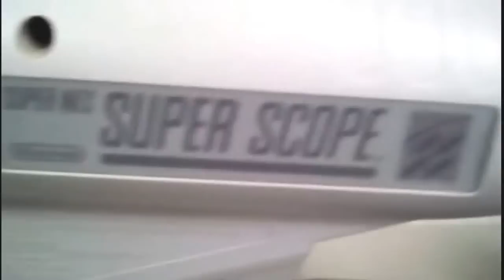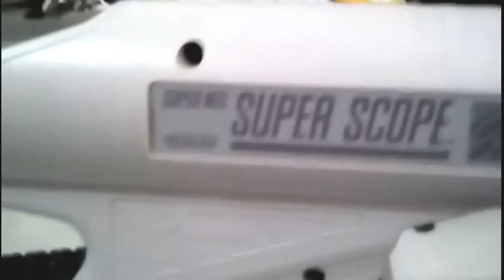O Super Nintendo e o Velho Truque da Super Scope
Claro que a Scope não funciona em Tv de LED, LCD, PLASMA... ainda !

Conheça a modificação no jogo Lamborghini American Challenge !

Feita pelo próprio desenvolvedor do jogo, vc ATIRA nos concorrentes
e seu carro é pilotado automaticamente pelo sistema !

Um Absurdo !